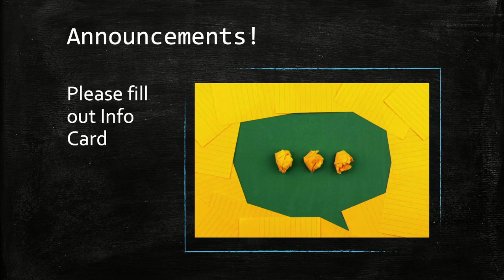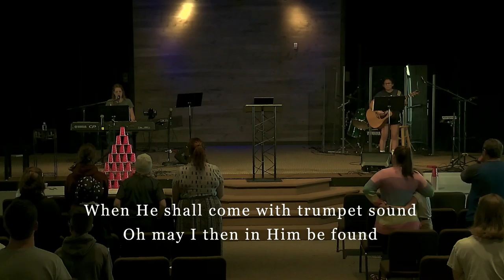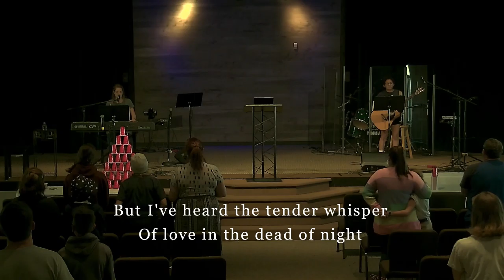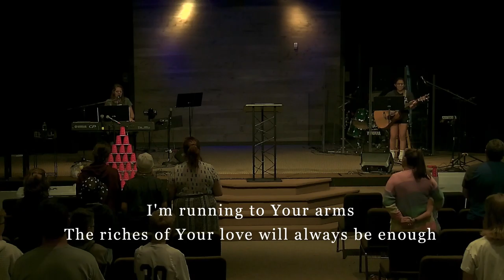Parent's Night 2021